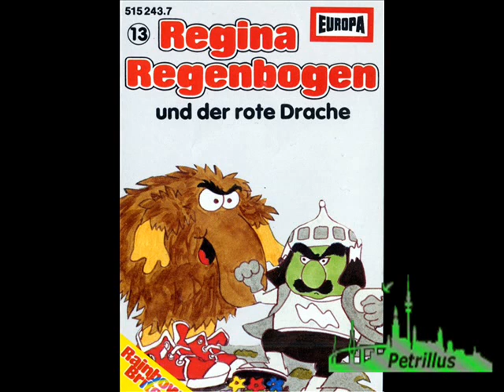Regina Regenbogen Folge 13